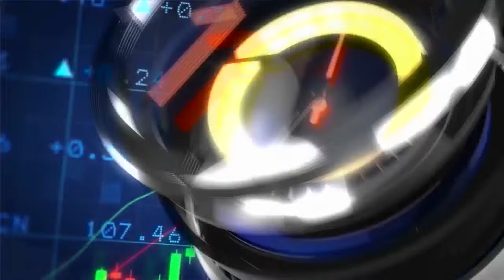นาทีลงทุน_SKY ICT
คุณสิทธิเดช มัยลาภ ประธานเจ้าหน้าที่บริหาร บริษัท สกาย ไอซีที จำกัด (มหาชน) ให้สัมภาษณ์สดทางโทรศัพท์ เกี่ยวกับบริษัท สกาย ไอซีที ในรายการ “นาทีลงทุน” ช่อง MCOT HD